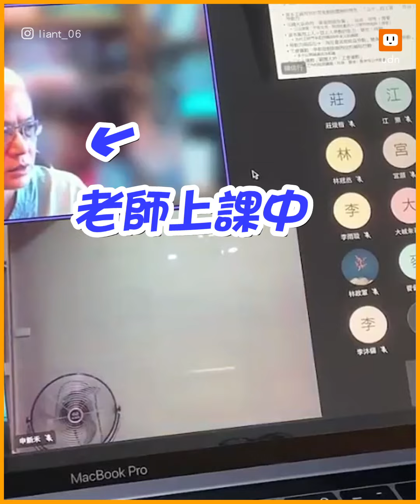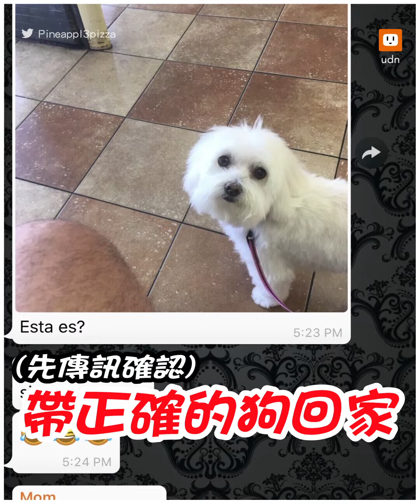現實爆ping會如何？ 人狂抖看了好阿雜｜搞笑｜遊戲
人生伺服器大爆炸